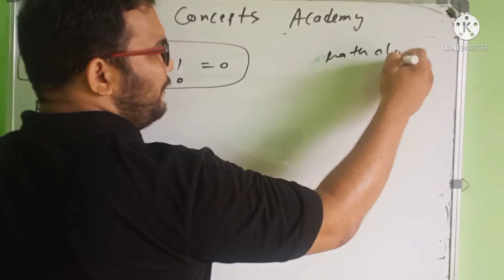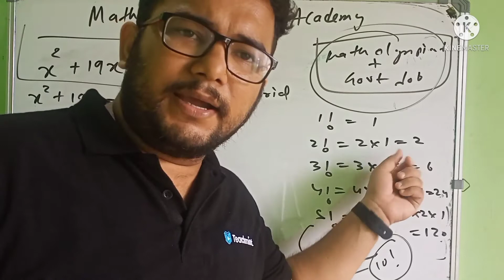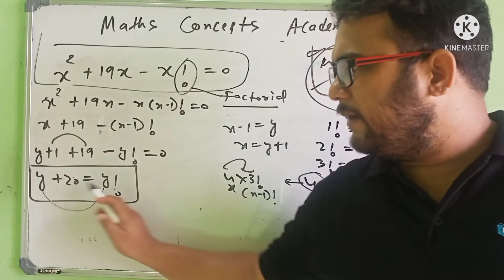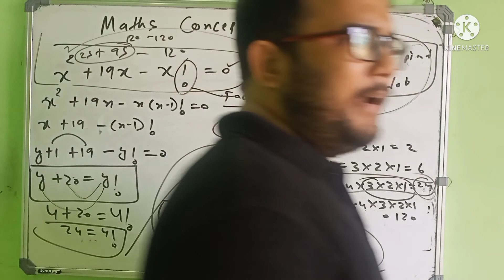बस एक बार देखें factorial quadratic equations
ENJOY LEARNING AND SHARE VIDEO
मैं यह सब तुम्हारी पढ़ाई के लिए कर रहा हूं। मेरे चैनल को आपके समर्थन और प्यार की जरूरत है